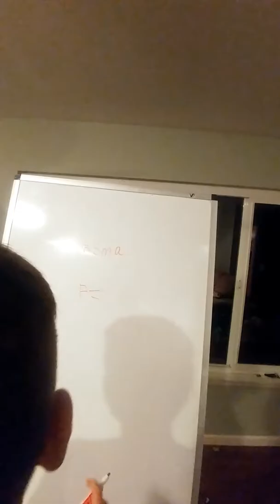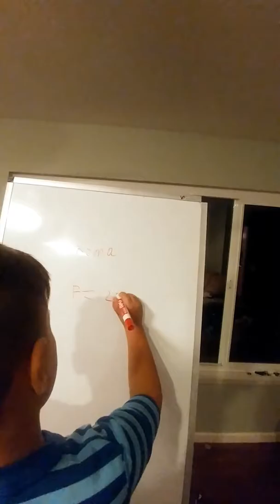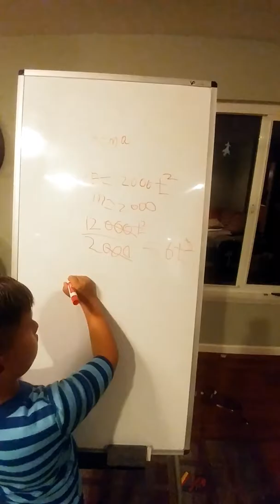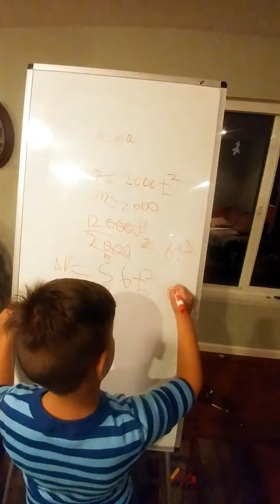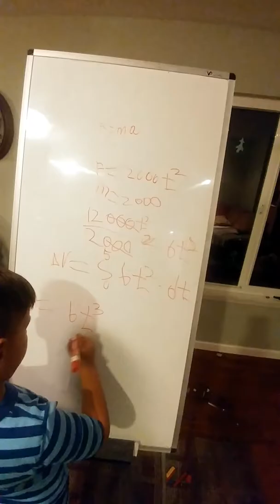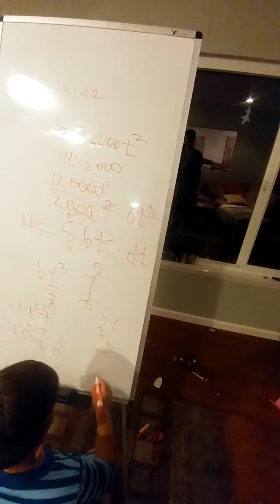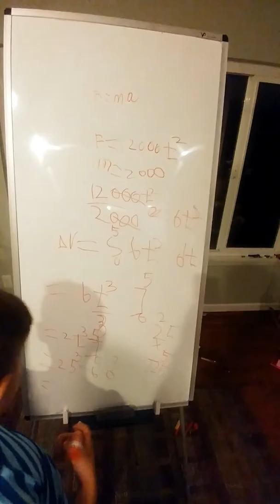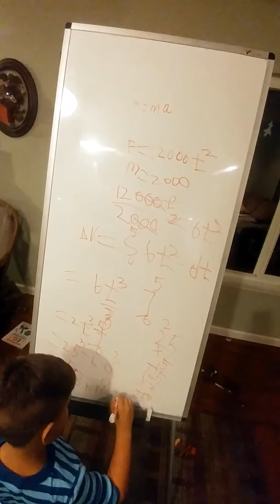Physics 6 year old version